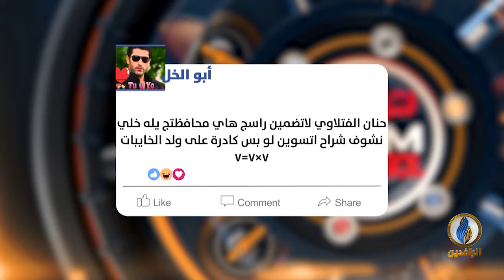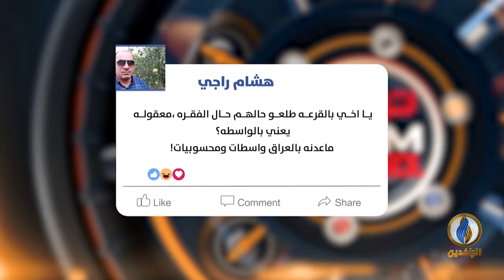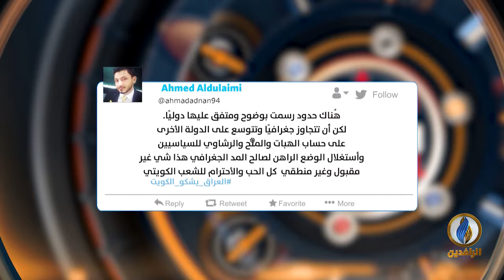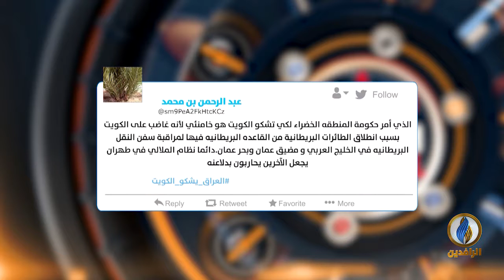تواصل_دوت_كوم | 04 - 8 - 2019